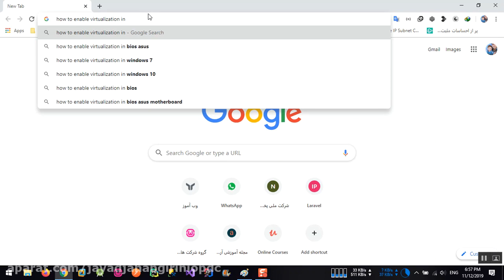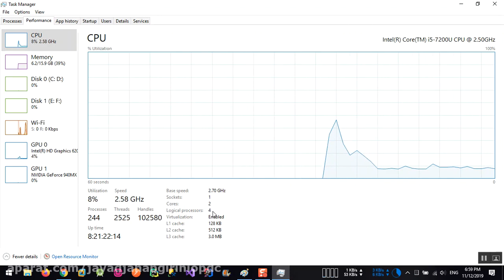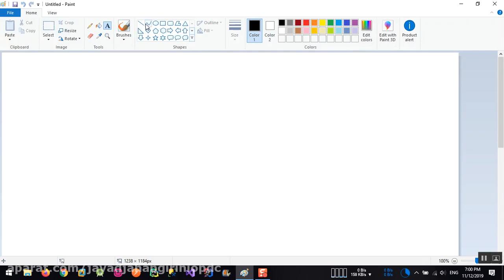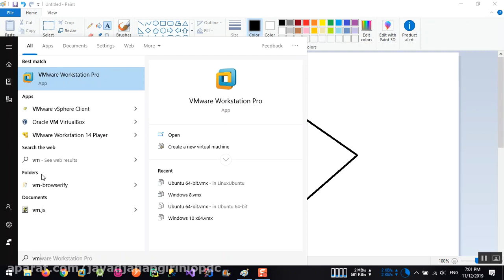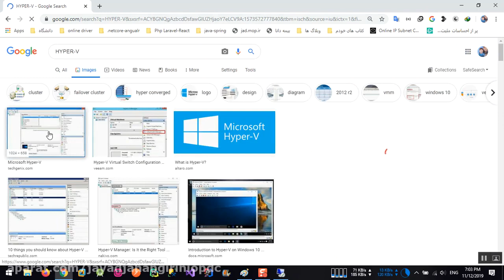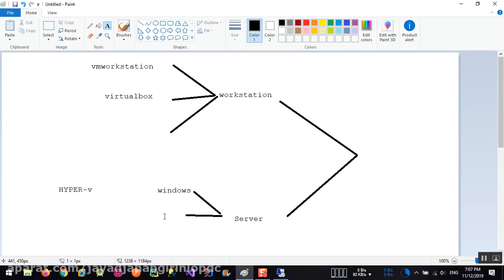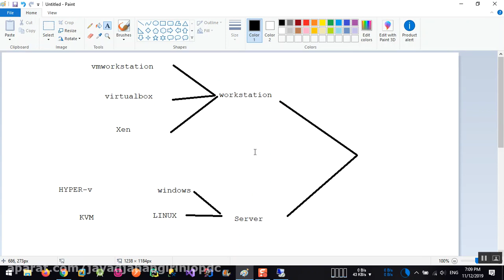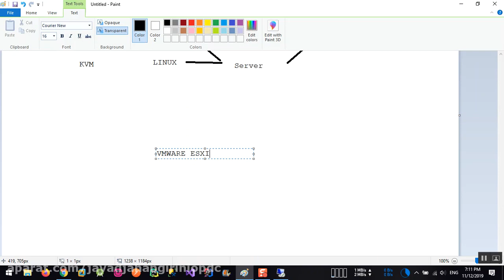1 2 دوره مجازی سازی VMware vSphere Vcenter Veem Install, Configure, Manage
1 2 دوره مجازی سازی VMware vSphere Vcenter Veem Install, Configure, Manage